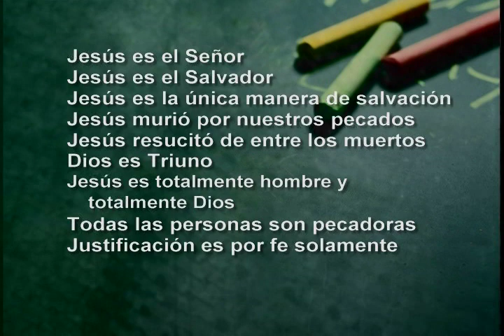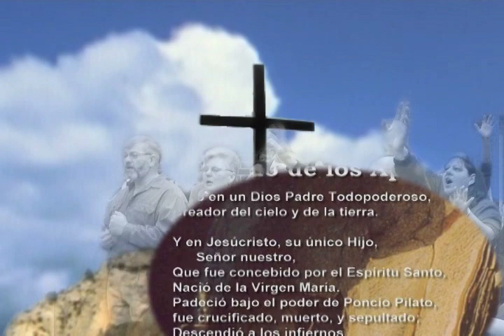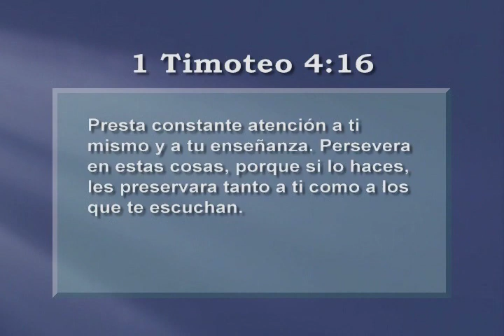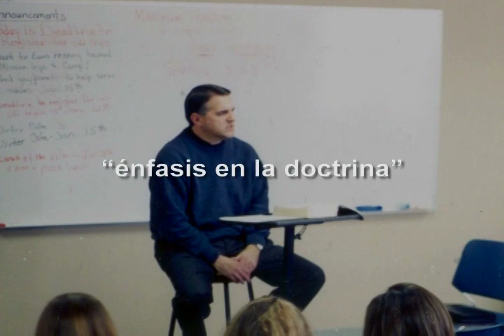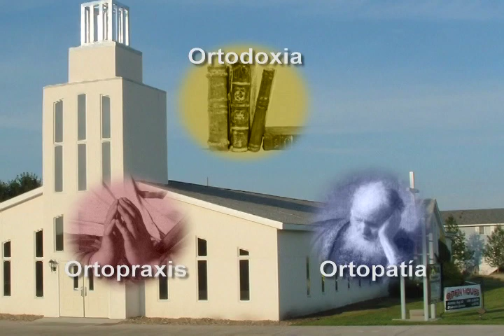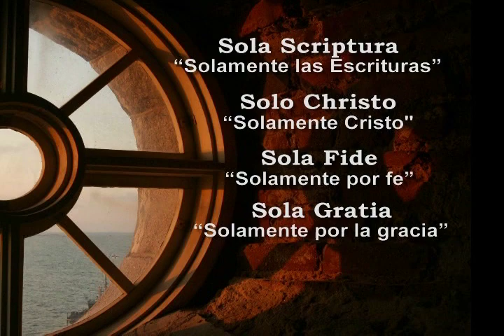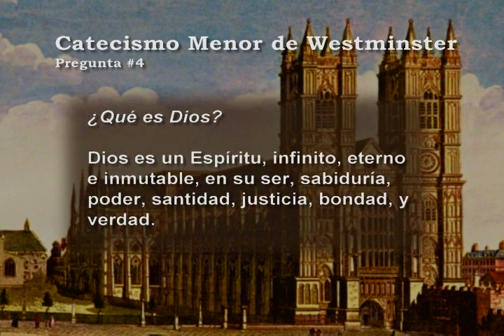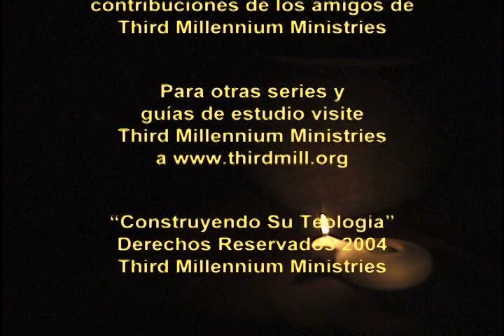Construyendo Su Teología - Lección 2: Explorando la Teología Cristiana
Esta lección define lo que es teología cristiana, explora las tradiciones teológicas que le han influenciado y los fundamentos de la teología reformada.